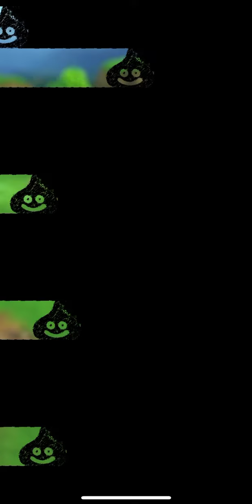【ドラクエタクト】FFBE幻影戦争コラボ。イベントクエスト3章、4章！